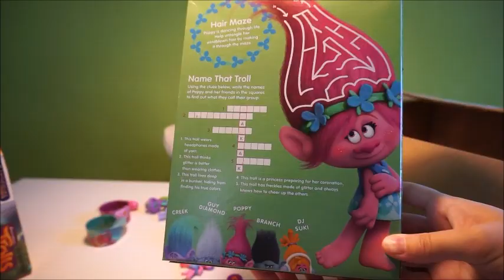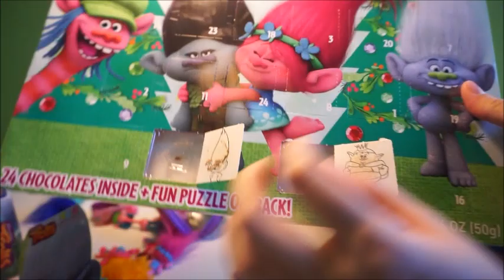ОГРОМНАЯ ПОСЫЛКА с ПОДАРКАМИ от ТРОЛЛЕЙ на НОВЫЙ ГОД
Поддержать наш канал и на конфеты для единорога Жоры - Карта Сбербанка 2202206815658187
Сегодня утром мы получили посылку от Розочки. Это Новогодний подарок от Троллей. Давайте вместе с нами откроем ее и посмотрим что внутри!